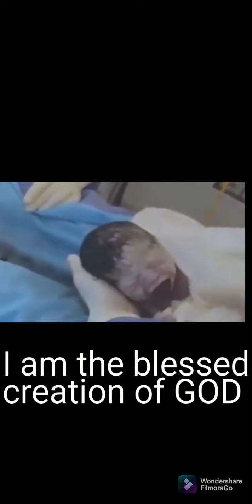Baby in the Amniotic Sac/Mom's womb